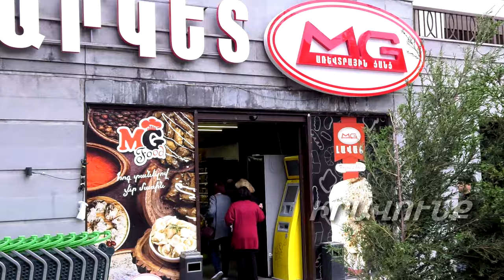Ջրաբուժության ցուցումներից մինչեւ հակացուցումներ. Ջրի «պայթունավտանգ» հատկանիշները